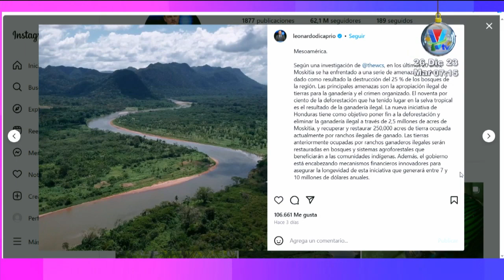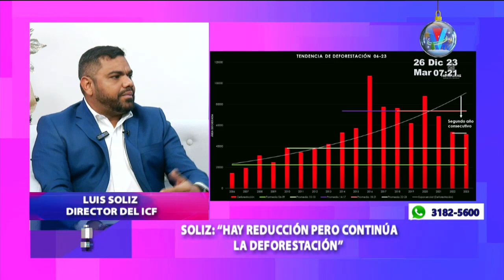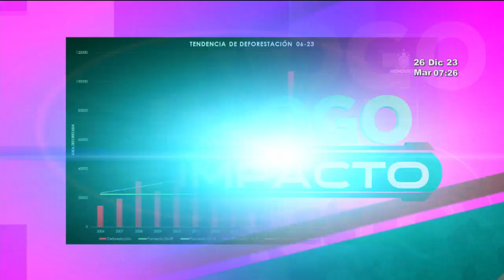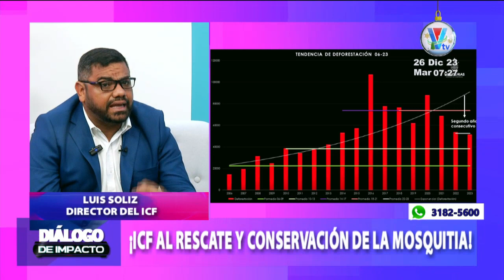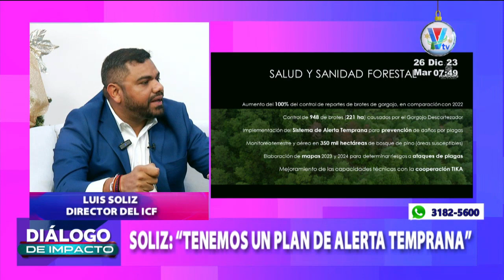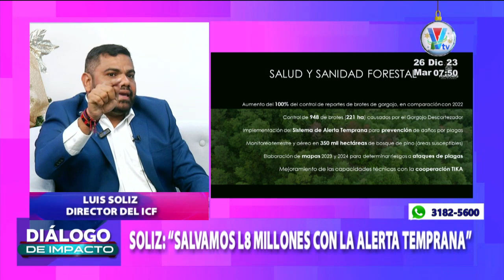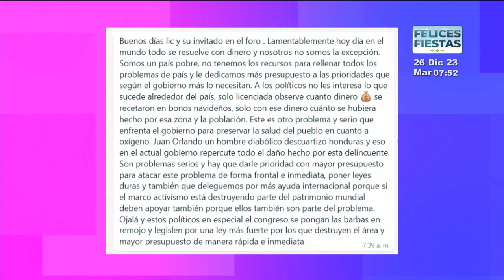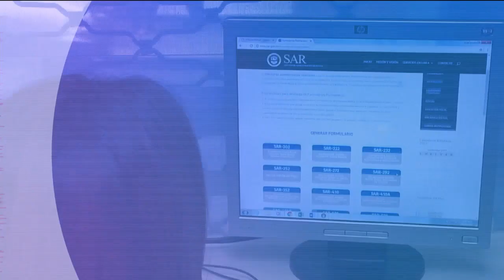Diálogo de Impacto: Programa del 26 de Diciembre de 2023